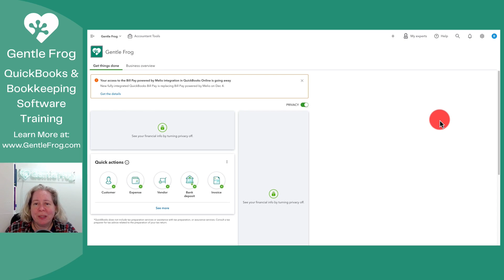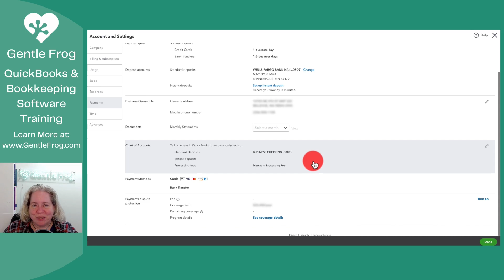How to Change the Deposit Account for Intuit QBO Payments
Are you using recurring sales receipts in QuickBooks Online and have recently changed your bank account? It's essential to ensure your funds are directed to the right place.

In this video, you'll learn the simple steps to update your deposit account for Intuit QBO Payments, ensuring your funds go to the right place, both in real life and in the QuickBooks chart of accounts.

Timestamps
00:00 - Intro
00:30 - Recurring transactions in menu
00:44 - Change bank account
01:42 - Outro